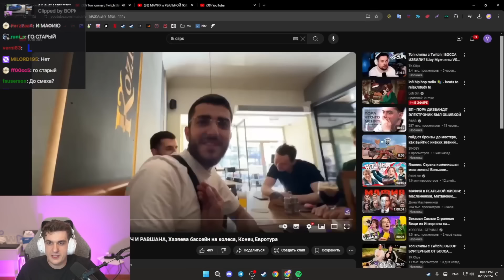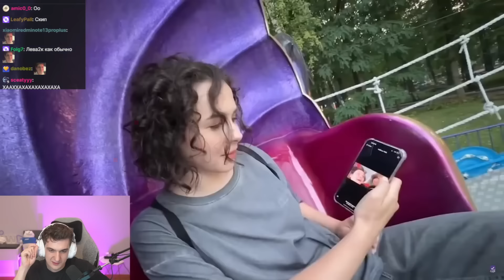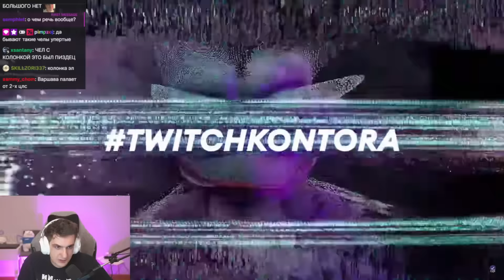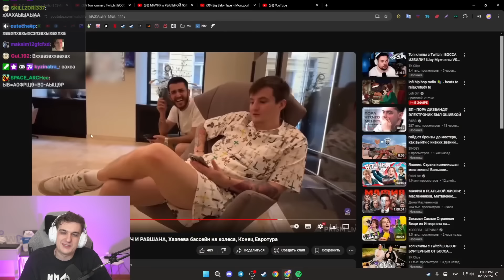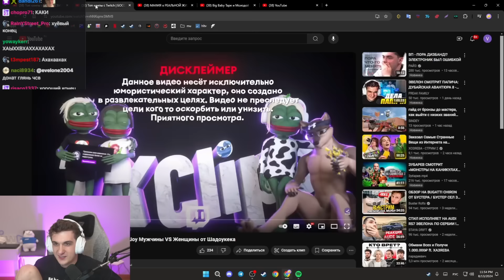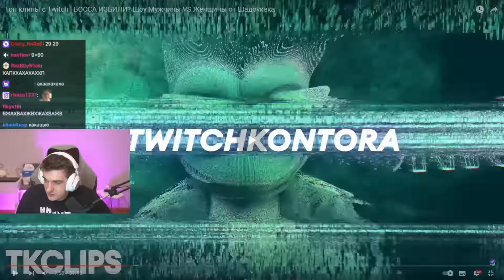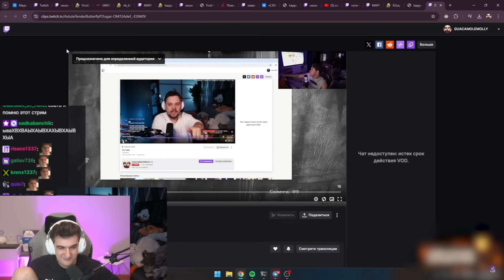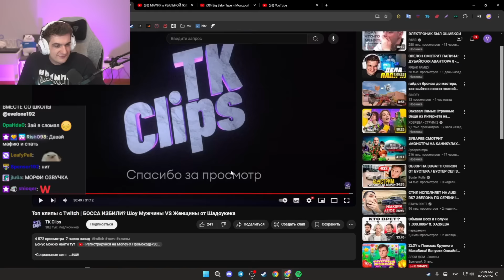ЭВЕЛОН СМОТРИТ: ТОП КЛИПЫ с TWITCH | БОССА ИЗБИЛИ? Шоу Мужчины VS Женщины / Evelone Реакция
✅ FREAKJUNGLE - промо на 15% и на доп. попытку в мини-игре!